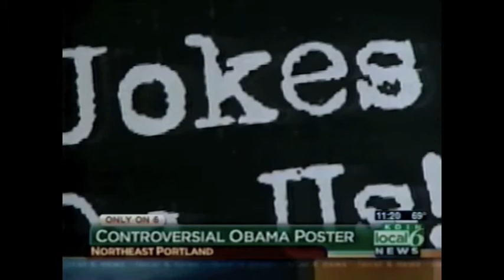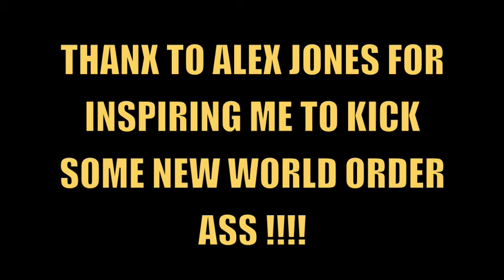The Only Positive OBAMA JOKER Poster TV NEWS STORY KOIN 6 NEWS(contest entry)